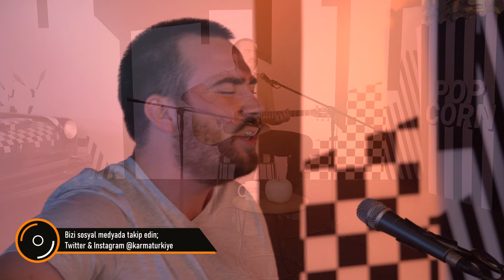Mert Kantarcı - Eylem'in Sevdiği Şarkı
Akustik Gitar-Vokal: Mert Kantarcı

Yönetmen: Reha Özcan
Kayıt-Mix-Mastering: Ümit Yaşar Doğdu – Atilla Cem Ürkmez
Prodüksiyon: Randa Medya
Danışman: Burçin Turna

Karma Türkiye Akustik Performans videoları Ateşehir Museum Of Motivation’da gerçekleşmiştir. Desteklerinden dolayı tüm Museum Of Motivation çalışanlarına teşekkürler.

Sözler

Bu iklimden bir sen geçersin
Kış bahar olur yaz bahar
Dalında bir papatya kadar güzelsin
Işığın sanki gün batımından

Ve ben..

Düştüm ben dipsiz ufkuna
Düştüm o tatlı huyuna
Düştüm sen gülerken heyecanına
Düştüm ben düştüm ben sana.

Bu şehirden bir sen geçersin
Toprak orman olur söner yangınlar
Denizden ılık esen rüzgar gibi özelsin
Kokun sanki kış masalından

Ve ben..